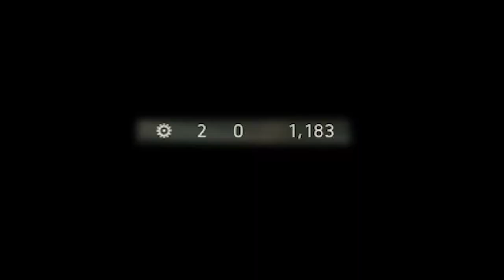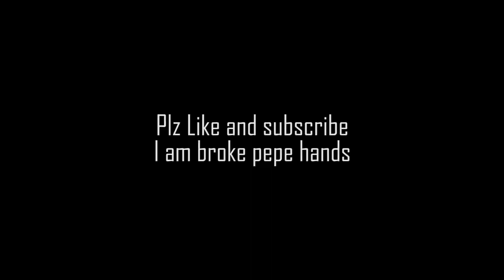"FEW" problems in Battlefield V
I really like Battlefield V, but I still got some problems to ask...
I edited this video really fast because I am gonna travel soon. If there are any problems in this, leave a comment so I can see when I came back.